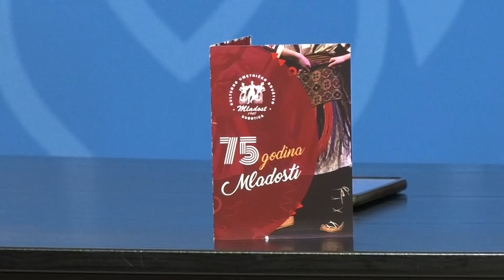75 godina od osnivanja KUD „Mladost 1947”